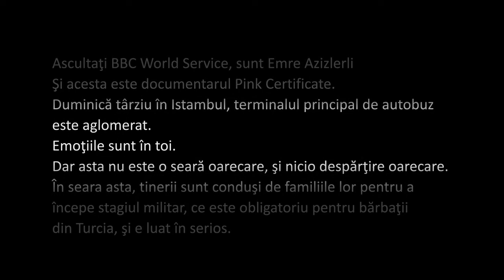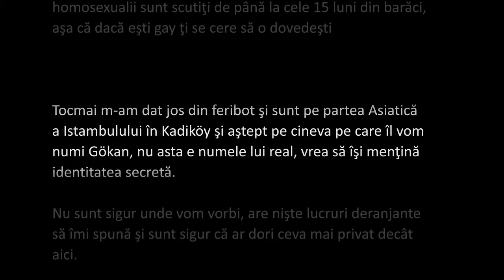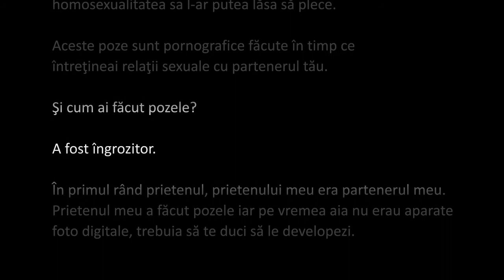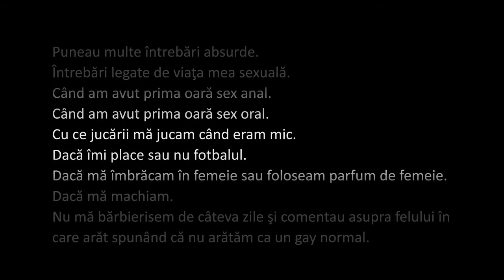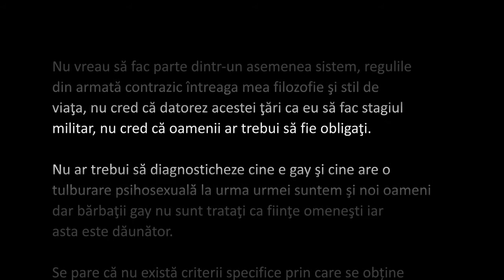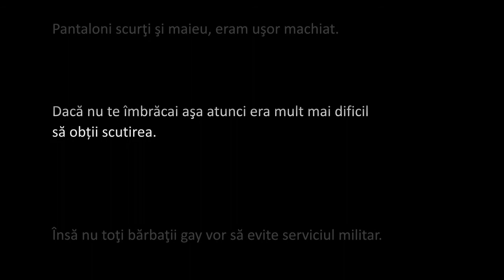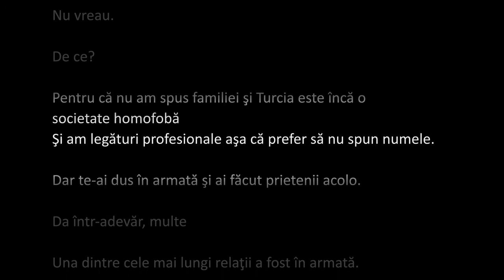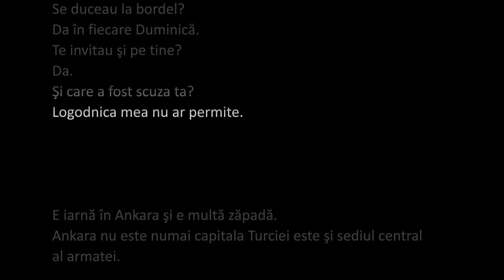Certificatul Roz - BBC - The Pink Certificate - Partea I [RO_TRANSCRIPTION]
DESCRIERE/DESCRIPTION
The Documentary - The Pink Certificate
There's a Turkish saying that every man is born a soldier; and in Turkey every man is conscripted for military service of up to 15 months.
There is no alternative to this; Turkey does not recognise the concept of conscientious objection.
But one group of people is exempt - homosexuals.
Their presence in the army is deemed damaging to morale and operational effectiveness.
But the process by which homosexual men are asked to prove their sexual orientation is arbitrary and humiliating.
Emre Azizlerli lifts the lid on the only country within the Nato military alliance to discriminate against homosexuals in this way.
Documentar BBC: Umilinţele la care sunt supuşi homosexualii turci pentru a nu urma stagiul militar
Homosexualii din Turcia, ţară în care stagiul militar este obligatoriu pentru toţi bărbaţii de peste 20 de ani, heterosexuali şi apţi fizic, trec prin numeroase umilinţe pentru a-şi demonstra orientarea sexuală şi a scăpa astfel de armată, se arată într-un documentar BBC.
Serviciul militar este obligatoriu pentru toţi bărbaţii turci. Singurii care scapă sunt bolnavii, cei cu dizabilităţi şi homosexualii, care trebuie să-şi dovedească cu poze orientarea sexuală. Acest proces poate fi foarte umilitor iar certificatul roz îi poate costa pe aplicanţii gay la angajare.
Stagiul militar este obligatoriu în Turcia pentru toți bărbații tineri. Excepția o fac cei bolnavi, cu dizabilități și homosexualii. Dar pentru a primi "certificatul roz" care îi scutește de armată, bărbații sunt supuși unui adevărat calvar, scrie BBC News.
Homosexualii turci sunt obligați să își dovedească orientarea pentru a scăpa de armată